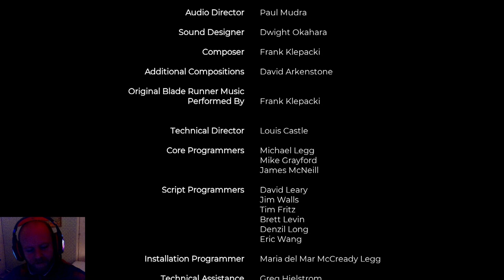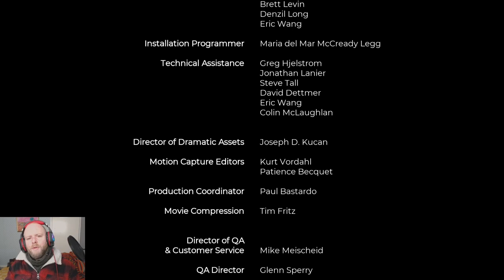Final with 3 Endings | Blade Runner Retro Game | Let's Play Part 5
This video is a "let's play" of the retro point & click game that changed the world of this genre. As McCoy I try to track down a group of suspected replicants in a futuristic Los Angels in the year 2019.
Join me in this Let's Play of the retro game Blade Runner! In this first part, we'll dive into the noir cyberpunk world and experience the game together. If you're a fan of old-school games and science fiction, this is the perfect Let's Play for you!

I choose in this series not to use the updated graphics due to nostalgia for this masterpiece.

Blade Runner: Enhanced Edition.
Developer :  Nightdive Studios, Westwood Studios
Publisher : Nightdive Studios

Armed with your investigative skills and the tools of the Blade Runner trade, you'll be immersed in a world that lives and breathes around you with breakthrough lighting and visual effects. Your ability to survive will be put to the test in the richest game environment ever created.

The original Blade Runner game was developed in 1997 and the depictions of violence that are present reflect that.